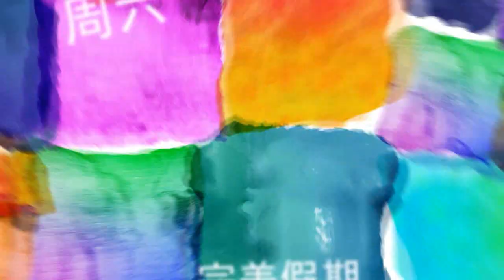湖南卫视第四季度频道宣传片 Hunan TV Q4 Trailer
中国湖南卫视官方频道

湖南卫视由一个地方区域性电视媒体成为了一家在海内外都具有广泛影响和传播价值的强势媒体！湖南卫视匠心打造“中国最具活力的电视娱乐品牌”，秉持“快乐中国”的核心理念！《快乐大本营》《天天向上》《我是歌手》《爸爸去哪儿》等热门综艺节目创下综艺收视传奇；开下卫视先河的《跨年晚会》至今九年问鼎收视冠军！